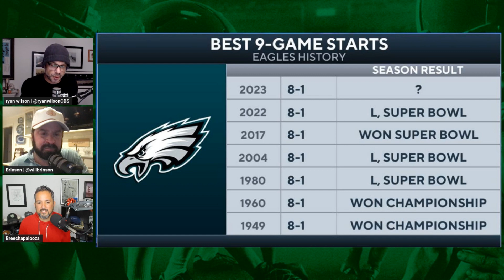Cowboys give away the win and their shot at the NFC East crown